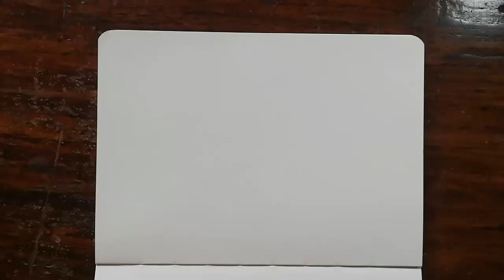Editorial Cartooning Juan Dela Cruz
This video is a drawing of Juan dela Cruz in an editorial cartooning type of art.
Juan dela cruz is a man that symbolizes the people of the Philippines.